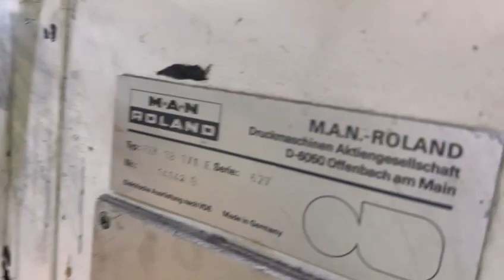ROLAND RZK3B E 1/1